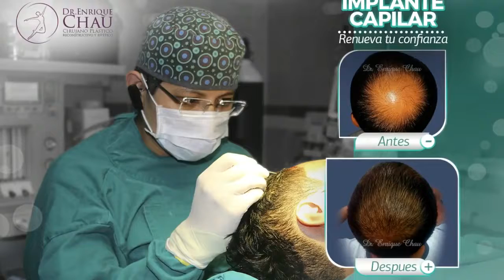Enrique Chau - Cirujano Plástico - Implante Capilar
Nuestros conocimientos, tecnología, instrumental y quirófano estan a disposicion de la cirugía capilar más moderna y avanzada.
Todo para ofrecerle a usted la máxima seguridad y los mejores resultados.

¡Solicita una cita AHORA! ✅👨🏻‍⚕️